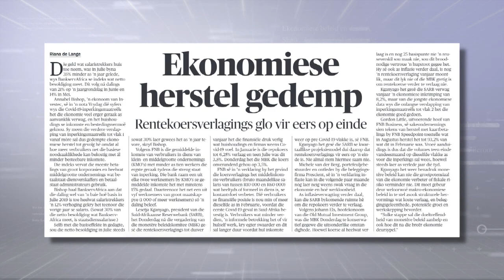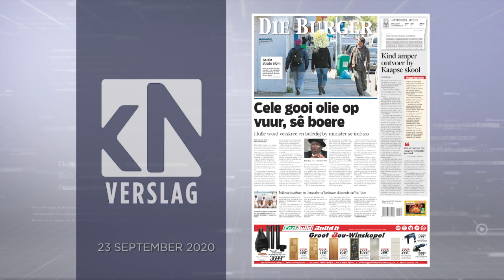Vlak 1 help verbruikers maar min | KN VERSLAG | 22 SEP 2020 | kykNET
Heindrich Wyngaard en Riana de Lange van Rapport praat oor Suid-Afrika se pad na ekonomiese herstel.

Level 1 not enough to help consumers | KN VERSLAG | 22 SEP 2020 | kykNET
Heindrich Wyngaard and Rapport’s Riana de Lange discuss the way forward to fix South Africa’s economy.